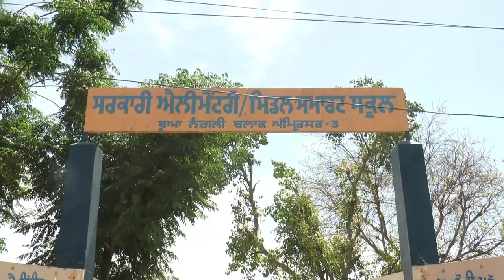ਅੰਮ੍ਰਿਤਸਰ ਦੀ ਇਹਨਾਂ ਮਾਵਾਂ ਨੂੰ ਹੈ ਸਲਾਮ , ਪਿੰਡ adopt ਕਰ ਵੰਡ ਰਹੀਆਂ ਨੇ ਵਿਦਿਆ ਦਾ ਦਾਨ , ਸੁਨੋ ਇਕ ਚੰਗੀ ਸੋਚ